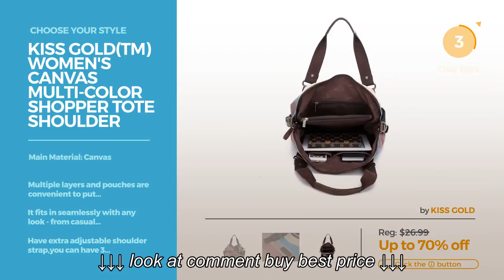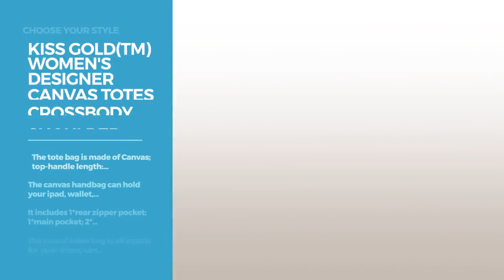Collection By Kiss Gold Featured Handbags & Wallets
Collection By Kiss Gold Featured Handbags & Wallets, Collection By Kiss Gold Featured Handbags & Wallets